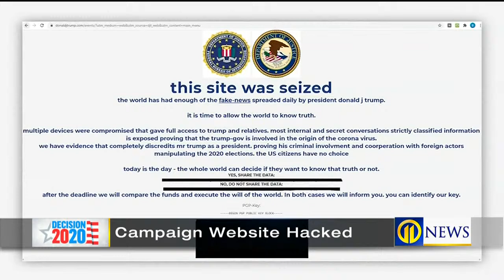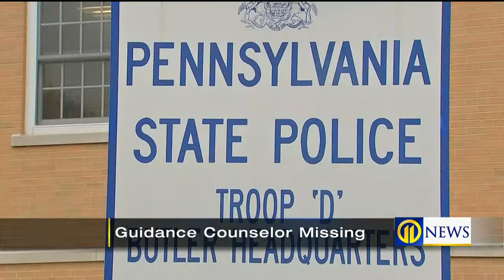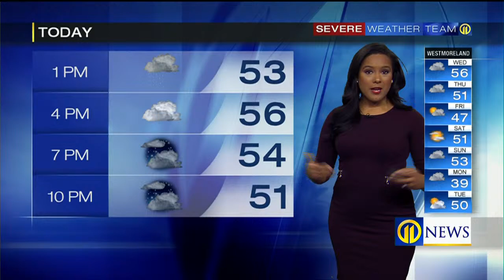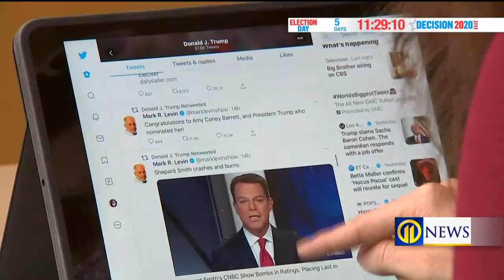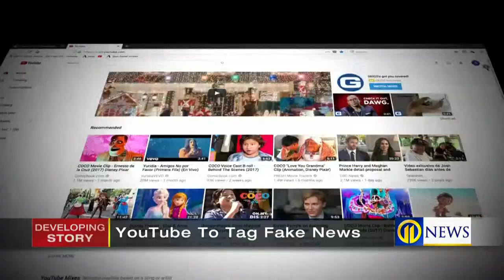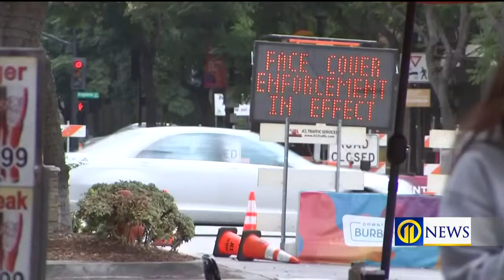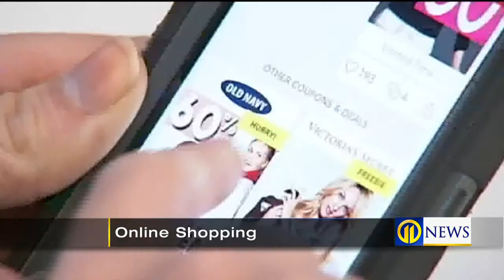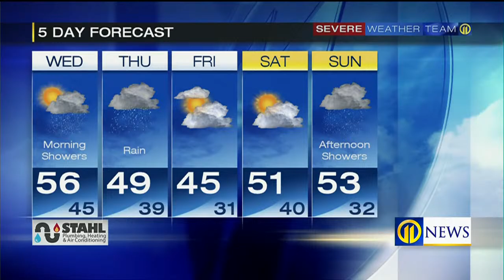Channel 11 News at Noon